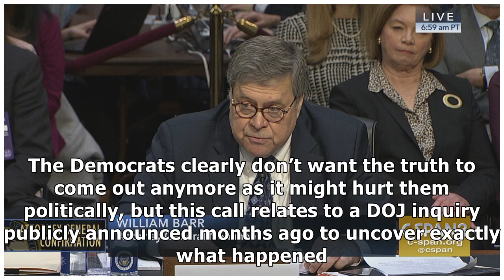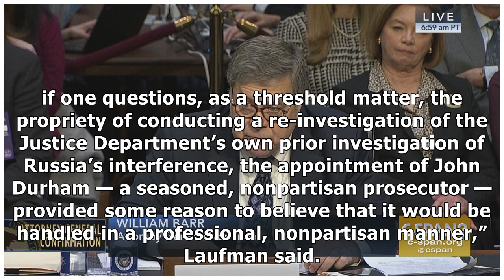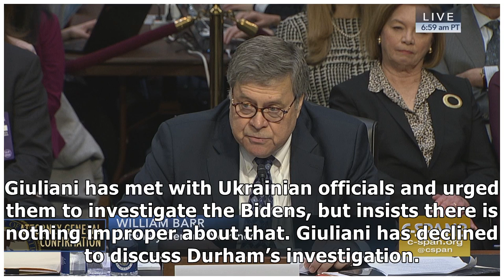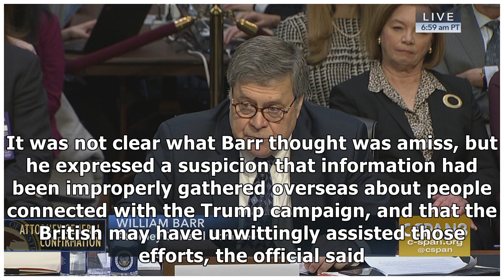Barr personally asked foreign officials to aid inquiry into CIA, FBI activities in 2016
Barr personally asked foreign officials to aid inquiry into CIA, FBI activities in